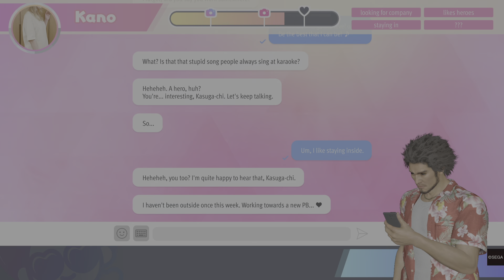Like a Dragon: Infinite Wealth_20240127104309